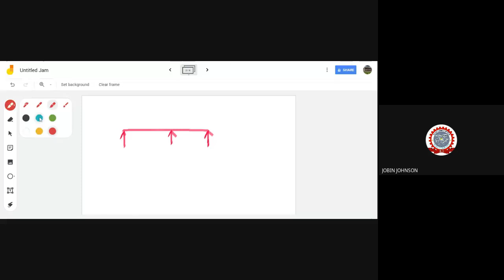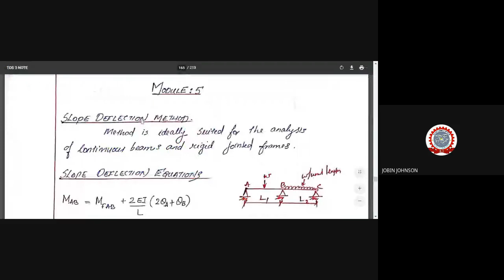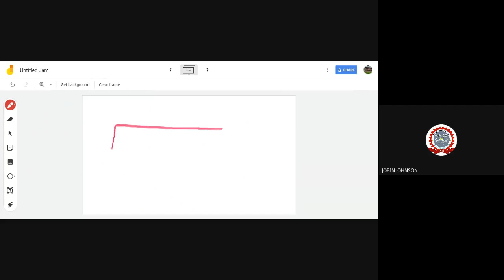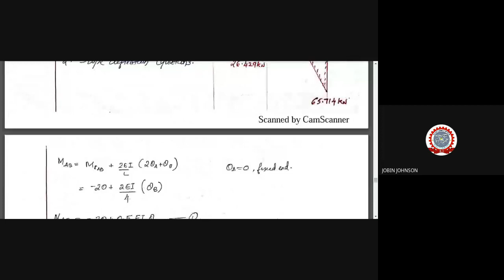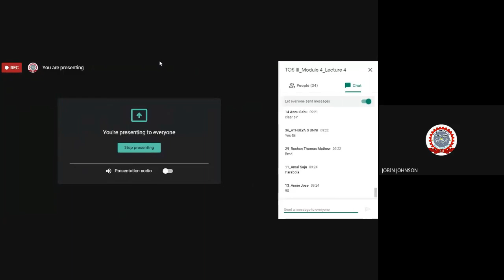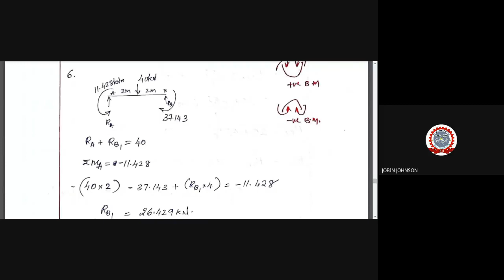Module 5 LECTURE 1